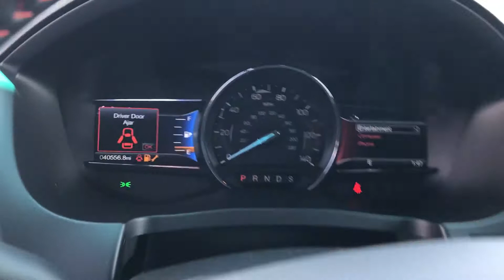2016 Ford Explorer Sport for Andy M.!!!